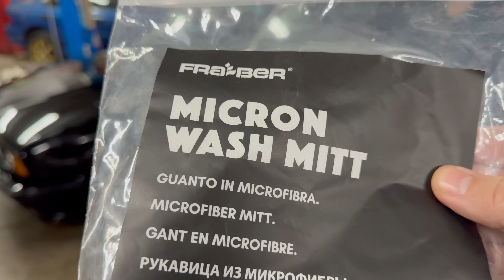Mission Impossible! Πλύναμε την BMW E34 και την κάναμε απο μαύρο χάλι , μαύρη καλλονή!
Καθαριστικά INNOVACAR απο τον χορηγό μας

Μπείτε στο site της DANAL και με το κουπόνι μας REGARAGE10 έχετε έκπτωση -10% σε όλη την σειρά προϊόντων της INNOVACAR!

ΠΡΟΣΟΧΗ- η προσφορά ισχύει για 3 ημέρες απο την κυκλοφορία του βίντεο

Τα προϊόντα που χρησημοποιήθηκαν:
Sp1 Prewash: καθαριστικό πρόπλυσης με ενεργά ένζυμα
D1 Iron: καθαριστικό απόλιμαντικό ζάντας με ουδέτερο pH
S2 Foamy: ουδέτερο σαμπουάν με ενεργά ένζυμα
H20 Coat: άμεσο υδροφοβικό κερί
W1 Quick Detailer: άμεσο γυαλιστικό κερί

Στο τελευταίο μας βίντεο, ξεκινάμε το απίστευτο ταξίδι της επαναφοράς για το BMW E34 μας! Με τη βοήθεια των εξαιρετικών προϊόντων καθαρισμού από τους χορηγούς μας στο DANAL.GR, τη σειρά INNOVACAR, αντιμετωπίζουμε τον απίστευτο καθαρισμό του βρώμικου και παραμελημένου μας BMW E34. Με δύσκολες προκλήσεις και ατέλειωτη αφοσίωση, καταφέραμε να του δώσουμε μια νέα καθαρή εμφάνιση. Θαυμάστε το αποτέλεσμα και διαπιστώστε αν καταφέραμε να επιτύχουμε την αδύνατη αποστολή μας!

Γίνετε μέλη στο κανάλι για να βλέπετε τα βίντεο νωρίτερα απο όλους!

ΑΓΟΡΑΣΤΕ hoodies - tshirts - σκουφάκια και κούπες RE GARAGE και βοηθείστε το κανάλι στο